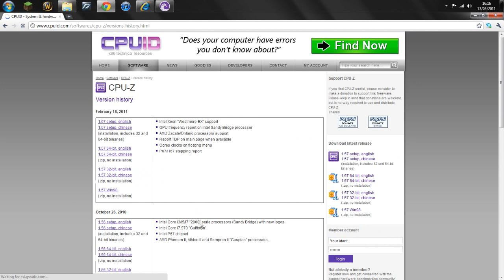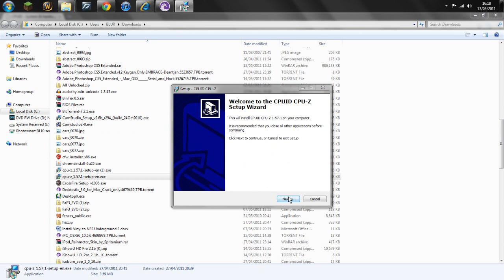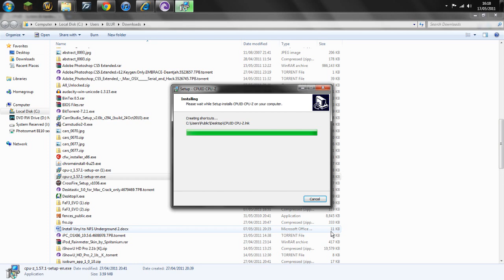EASY How to Install CPU ID and Check your PC Specs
The SONG is not OWNED by me and I am only using it for non promotional purposes and the COPYRIGHT is in the hands of the Owner

This video tutorial shows you how to download and install CPU ID a  program that allows you to check all the PC's components such as Processor, processor speed, FSB, RAM, Motherboard, Graphic cards and cache memory.